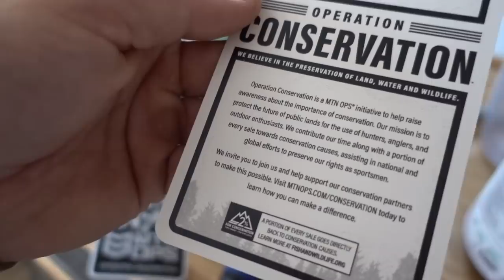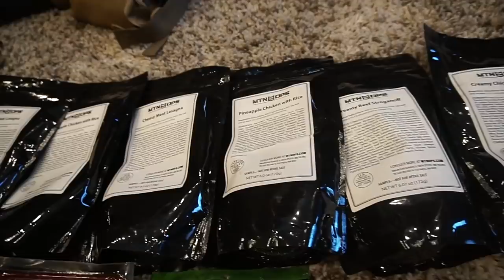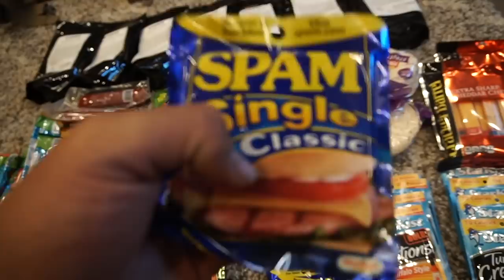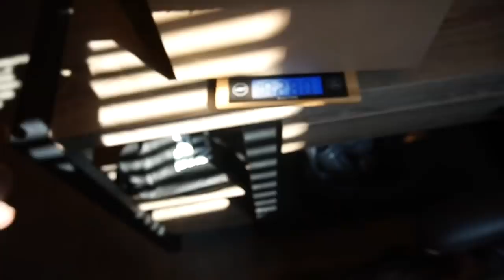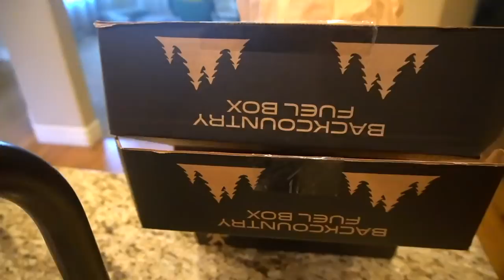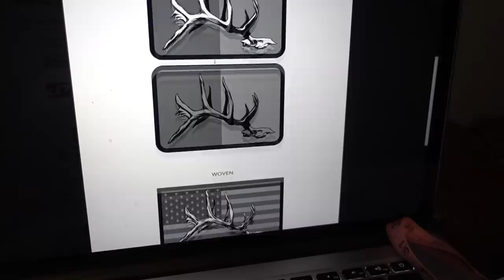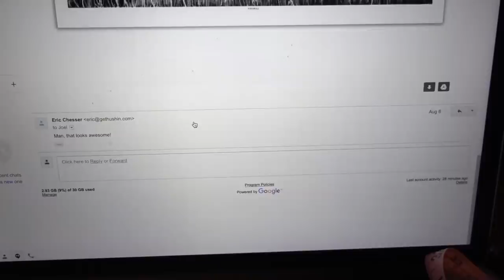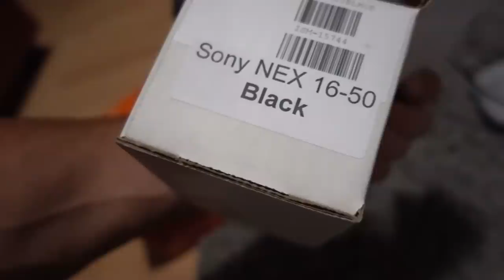BSY | BACKCOUNTRY FOOD PREP WITH BORN & RAISED OUTDOORS | S1E24